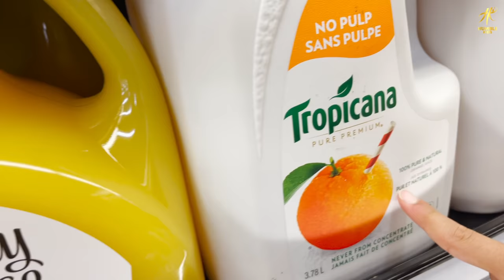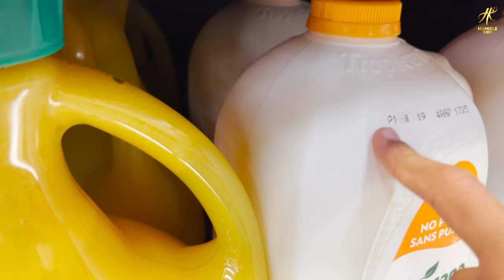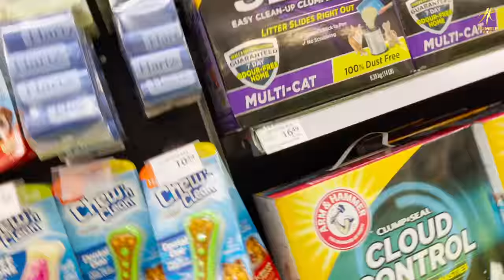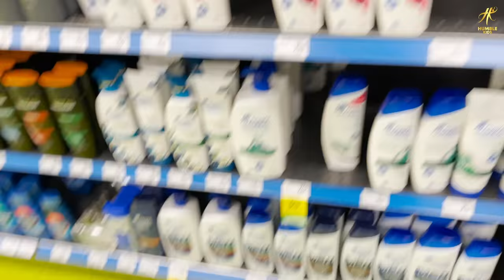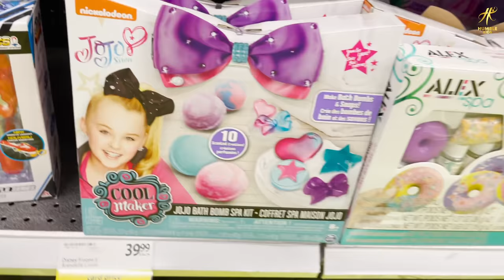ਸ਼ਿੰਦੇ ਨੇ ਕੀਤੀ Grocery Store 'ਤੇ ਸ਼ਰਾਰਤਾਂ | Ekom Grewal | Shinda Grewal | Gurbaaz Grewal | Humble Kids